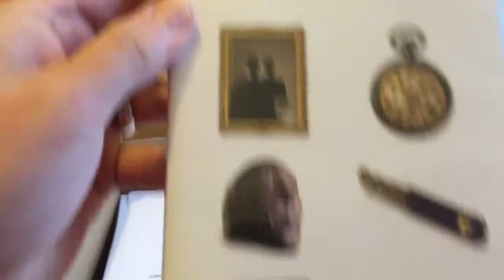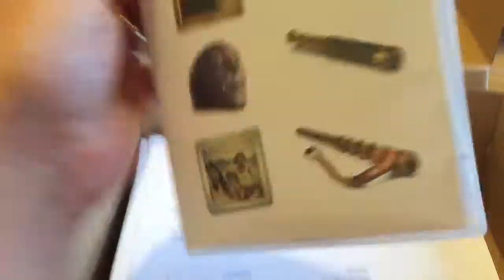Unboxing - Open University Degree books etc.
This was a quick vid of me opening my Open University course work. The books etc. via YouTube Capture